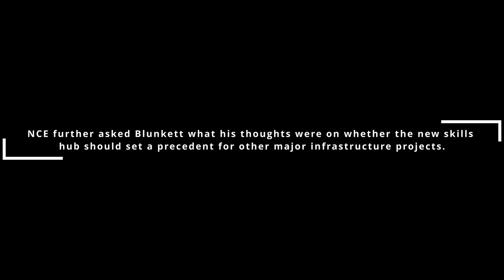Lord Blunkett interview at launch of Lower Thames Crossing skills hub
Lord David Blunkett interviewed at the launch of Lower Thames Crossing skills hub on 23 October 2024